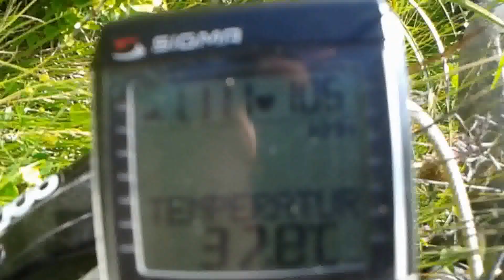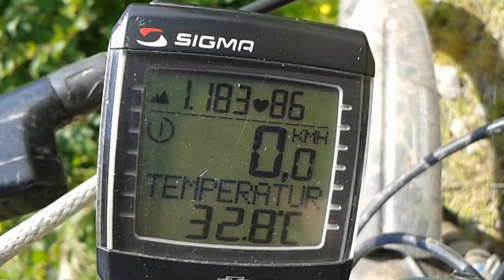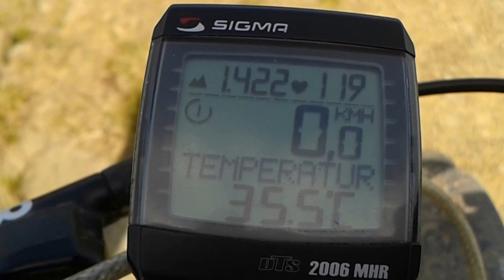Полонина Руна 04.07.2015